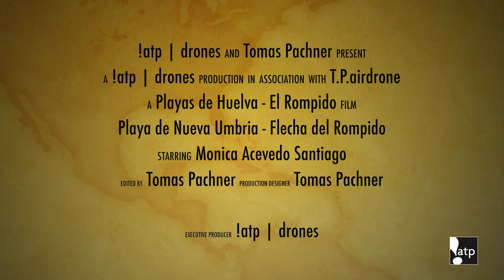Flecha Rompido atp